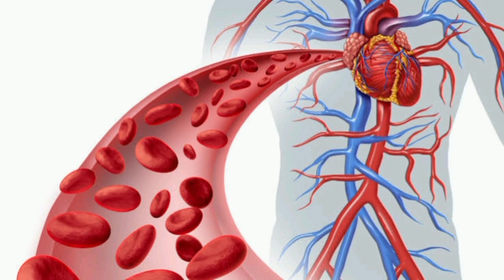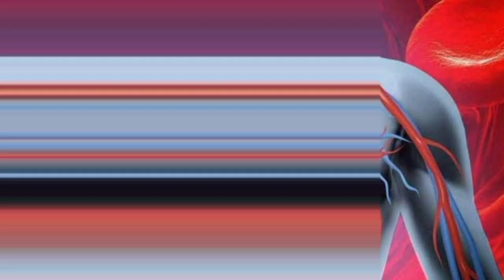नहाने के तुरंत बाद पानी पीने के भयंकर नुकसान | nahane ke bad pani peene ke nuksan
नहाने के बाद पानी पीने के फायदे, गर्म पानी से नहाने के नुकसान, गर्म पानी पीने के फायदे, नहाने के तुरंत बाद पानी पीने के फायदे, नहाने के बाद पानी पीने से क्या होता है, नहाने के बाद पानी पीना, नल का पानी पीने के नुकसान, नीम के पानी से नहाने के नुकसान, नहाने के बाद पानी पीना चाहिए या नहीं, गुनगुना पानी पीने के क्या नुकसान है, गुनगुना पानी पीने के नुकसान, सुबह उठते ही पानी पीने के नुकसान, गर्म पानी से नहाने के नुकसान क्या है, गर्म पानी से नहाने के फायदे और नुकसान

नहाने के बाद पानी पीने के फायदे, नहाने के तुरंत बाद पानी पीने के फायदे, तरबूज खाने के बाद पानी पीने के नुकसान, खरबूजा खाने के बाद पानी पीने के नुकसान, वर्कआउट के बाद ठंडा पानी पीने के नुकसान, नहाने के बाद पानी पीना, नहाने के बाद पानी पीना चाहिए या नहीं, सुबह उठते ही पानी पीने के नुकसान, खाना खाने के बाद गर्म पानी पीने के फायदे, टॉयलेट के तुरंत बाद पानी पीने से शरीर में होता है क्या ?, नहाने से पहले पानी पीने के फायदे, पेशाब करने के तुरंत बाद पानी क्यों नहीं पीना चाहिए

नहाने के बाद पानी पीने के फायदे, नहाने के बाद पानी पीना चाहिए या नहीं, गर्म पानी से नहाने के फायदे, नहाने से पहले पानी पीने के फायदे, नहाने के तुरंत बाद पानी पीने के फायदे, नहाने के बाद पानी पीने से क्या होता है, नहाने के बाद पानी पीने से क्या फायदा होता है, नहाने के बाद पानी पीना, क्या नहाने के बाद पानी पीना चाहिए, पीने के लाभ, ज्यादा पानी पीने के नुकसान, ठंडे पानी से नहाने के फायदे, पीने के फायदे, नीम के पानी से नहाने के फायदे, नमक के पानी से नहाने के फायदे

गर्म पानी से नहाने के नुकसान, नहाने के बाद पानी पीने के फायदे, गर्म पानी पीने के फायदे, नहाने से पहले पानी पीने के फायदे, नहाने के तुरंत बाद पानी पीने के फायदे, नहाने के बाद पानी पीना, गर्म पानी से नहाने से क्या होता है, पानी पीने के नुकसान, गरम पानी के नहाने से नुक्सान, नमक पानी पीने के नुकसान, ज्यादा पानी पीने के नुकसान, पानी पीने के नुकसान और फायदे, नीम के पानी से नहाने के नुकसान, नहाने के बाद पानी पीना चाहिए या नहीं, गुनगुने पानी से नहाने के फायदे

नहाने के बाद पानी पीने के फायदे, नहाने के बाद पानी पीना, नहाने के बाद पानी पीना चाहिए या नहीं

नहाने के बाद पानी पीने के फायदे, नहाने के बाद पानी पीना, नहाने से पहले पानी पीने के फायदे